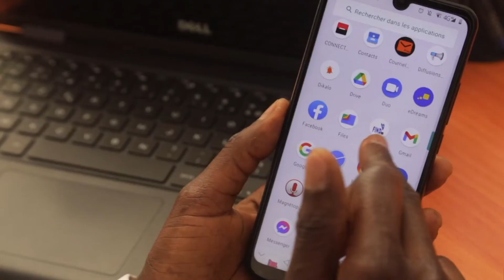Fadima Diawara, la PDG de Kunfabo, faisant des millions avec sa propre marque de smartphone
Depuis plus d'un an, les Guinéens utilisent une nouvelle marque de smartphones, "Kunfabo". Conçu par l'entrepreneur guinéen Fadima Diawara, ce smartphone est 100% africain, avec des applications qui répondent aux besoins des Africains. Aujourd'hui, l'entrepreneur tech rêve de conquérir le marché africain de la téléphonie mobile.
Juriste de formation, Fadima Diawara est aujourd'hui une entrepreneuse technologique. Poussée par sa passion pour les gadgets et l'innovation technologique, la jeune guinéenne a décidé de créer sa propre marque de smartphones et d'offrir aux Africains des téléphones à bas prix qui leur permettent de communiquer plus facilement.
Diplômée en droit de l'Université Générale Lansana Condé de Sonfonia de Conakry (Guinée), elle a ensuite suivi une formation en gestion administrative et comptable en Espagne. En 2013, elle débute sa carrière professionnelle en tant que responsable administrative et travaille dans plusieurs multinationales comme Bershka... Elle pratique également le marketing des produits de décoration. En 2016, elle démissionne de son poste pour se lancer dans l'entrepreneuriat et se tourne vers un domaine qui la passionne, les technologies.
En 2017, elle crée la marque de smartphone, « Kunfabo », qui signifie « être en contact » en malinké, une langue d'Afrique de l'Ouest. L'idée lui est venue, car elle s'est rendu compte qu'il y a une forte demande dans le secteur de la technologie et de la communication. Kunfabo est venue répondre à ce besoin de créer une marque africaine qui nous représente et à laquelle les Africains peuvent s'identifier, a-t-elle déclaré à BBC Africa. Même si le marché de la téléphonie mobile en Afrique est envahi par des géants internationaux, pour le jeune entrepreneur, c'est un vaste domaine où chacun a son mot à dire et peut proposer des produits de qualité.
Son smartphone entend donc s'adapter aux besoins des Africains. Certifié par les normes internationales, dont celles de l'Union européenne et doté d'un système d'exploitation Android 9.1 et d'une couverture 4G, Kunfabo propose des applications typiquement africaines. Il s'agit notamment de « Find me », qui permet de géolocaliser des zones de santé, des pharmacies de proximité dans toute l'Afrique ; "Afro Cook" qui est une application de recettes africaines, ainsi qu'une application de messagerie avec paiement mobile développée par une start-up camerounaise.